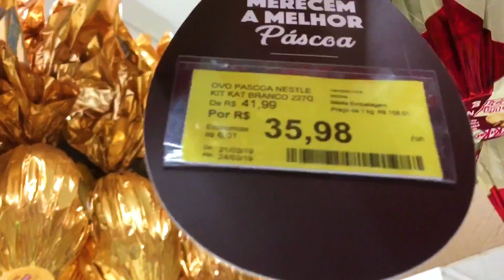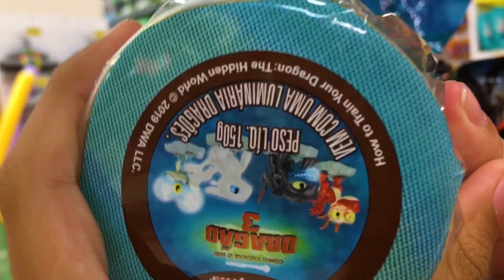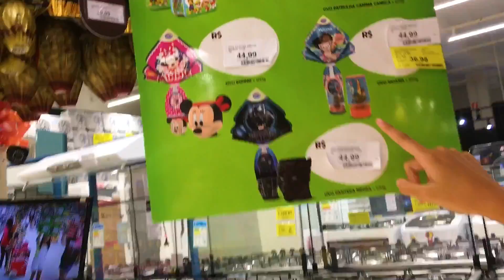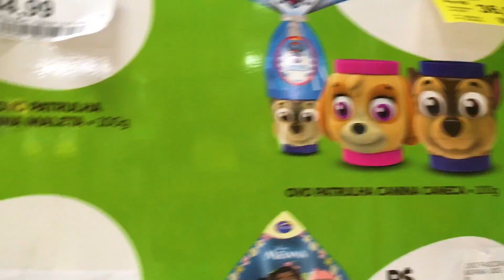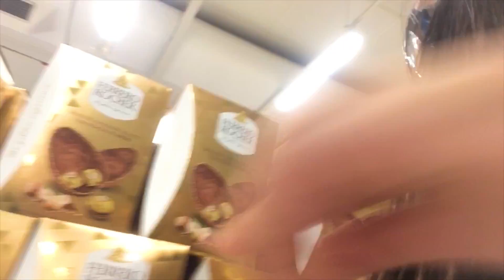NOVIDADES OVOS DE PÁSCOA 2019 | COISAS DA LUNA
Oi Lunáticos, tudo bem com vocês?
No vídeo de hoje eu mostrei as novidades 2019 em ovos de páscoa, tem o thanos, como treinar seu dragão, a masha, patrulha canina, kitkat, miraculous ladybug, lol, surpresa, pantera negra, os vingadores e muito mais... espero que vocês gostem tanto quanto eu gostei de gravar!
mil beijinhos

⭐️Tik Tok Musical.ly : @coisasdaluna
⭐️LIKE App: coisasdaluna